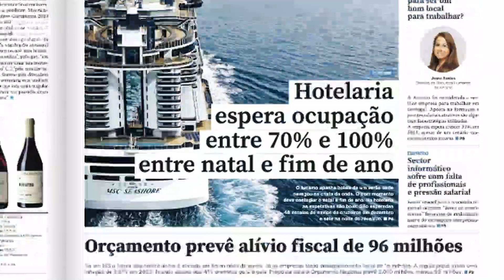O Jornal Económico num minuto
O Jornal Económico desta semana já está disponível nas bancas de todo o país e na plataforma JE Leitor, para os nossos assinantes digitais. Folheie a edição desta sexta-feira num minuto.